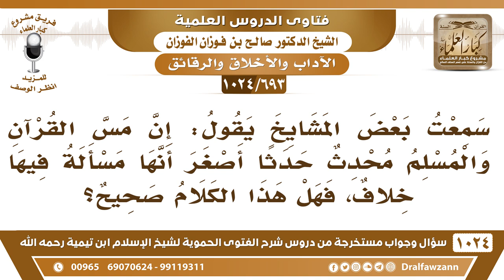[693 -1024] الراجح في مسألة مس القرآن للمحدث حدثاً أصغر - الشيخ صالح الفوزان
-[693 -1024] السؤال: سمعت بعض المشايخ يقول: إن مس القرآن والمسلم محدث حدثا أصغر إنها مسألة فيها خلاف، فهل هذا الكلام صحيح؟
الجواب: إيه في خلاف لكن الصحيح والحق أنه لا يجوز لقوله صلى الله عليه وسلم: «لا يمس القرآن إلا طاهر» وإلا الخلاف موجود لكن العبرة بالدليل ما هو العبرة بالخلاف.
للاشتراك في قناة الشيخ صالح الفوزان
سؤال وجواب من شرح الفتوى الحموية ( 1024 ) مقطع

للاستفسار والإقتراحات والدعم
رئيس الفريق
لمشروع كبار العلماء